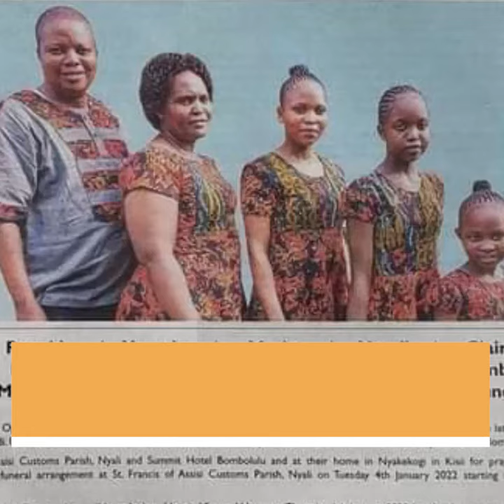Family whose five members perished in a road accident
Family whose five members perished in a road accident near Voi on Christmas day in deep funeral financial crisis